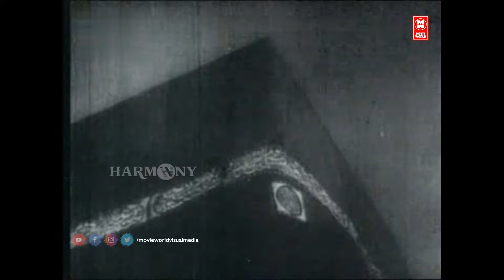ഉമ്മ | Umma Malayalam Full Movie | Old Malayalam Full Movie | Best Malayalam Movie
Umma Malayalam Full Movie

Written bymScreenplay: Vimal

Dialogues: P. K. Sarangapani

Novel: Moidu Padiyath

Produced by Kunchacko

Starring : Thikkurissy Sukumaran Nair , K. P. Ummer , B. S. Saroja . S. P. Pillai , Kanchana , Kedamangalam Sadanandan

|| ANTI-PIRACY WARNING ||
*COPYRIGHT PROTECTED*